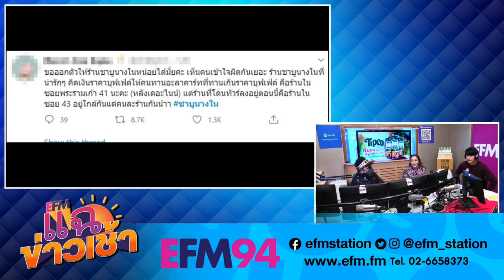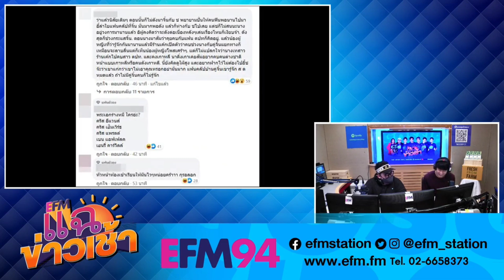แฉข่าวเช้า11.9.63 พระเอกสายเผือก😆